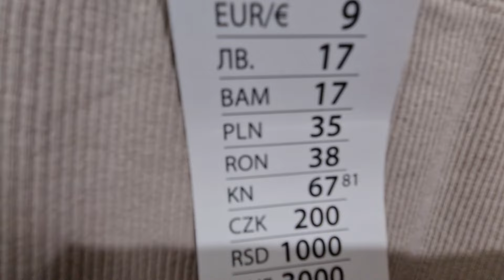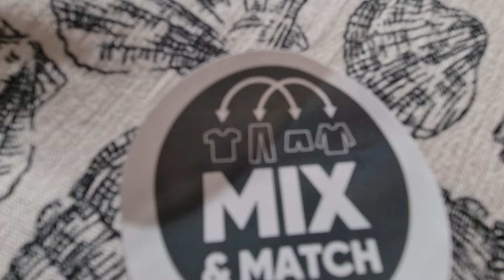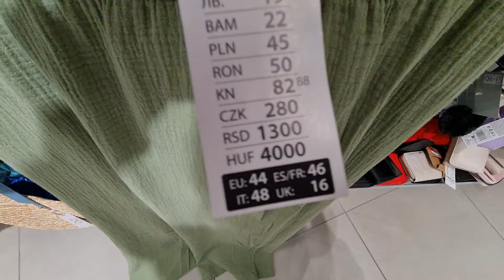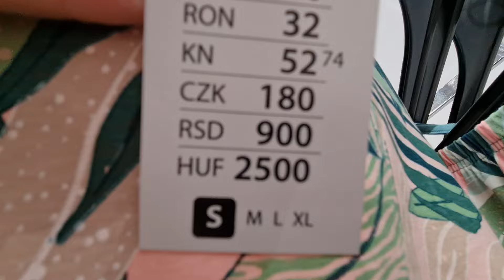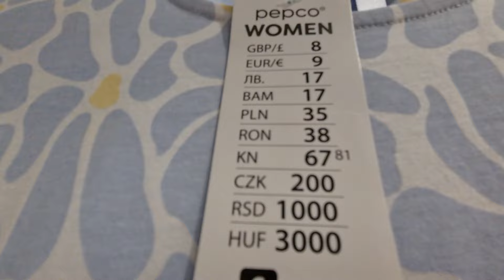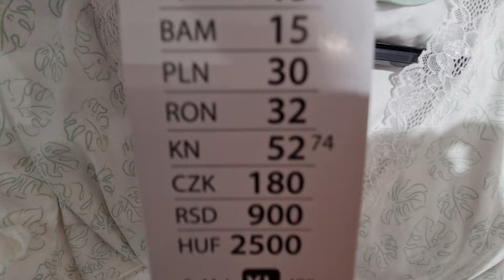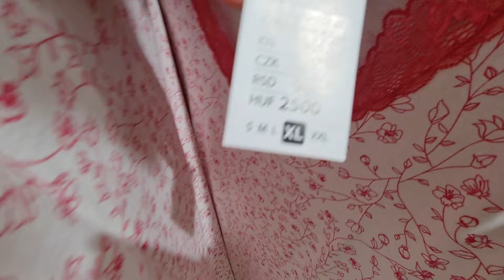PEPCO CUDNA SPÓDNICA, ŚLICZNE NOWOŚCI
POMAGAJ

htt